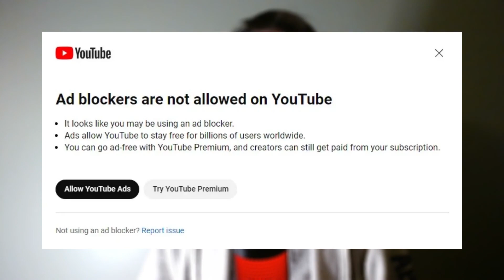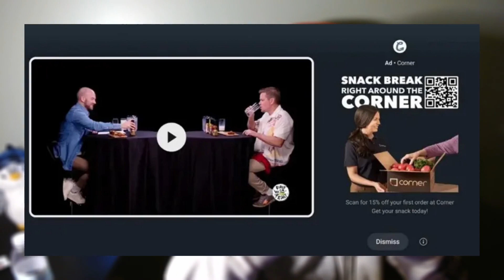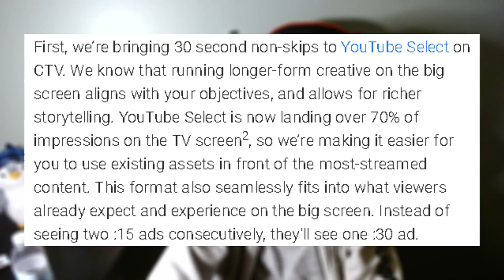YouTube Ads Are Getting Out Of Control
YouTube ads are getting out of control by introducing 30-second unskippable ads and ads displaying whenever you pause a video.